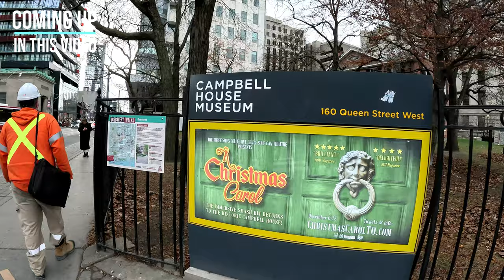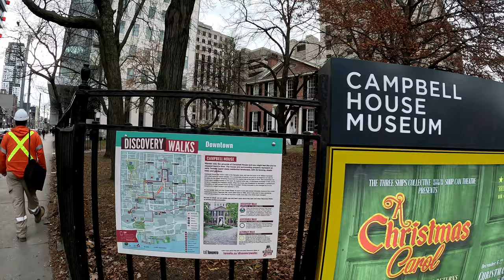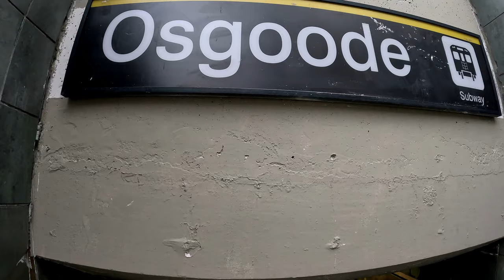Toronto Downtown | Nathan Phillips Square to Osgoode Subway Station Walking Vlog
Welcome to a mesmerizing walk through the heart of Toronto! 🏙️
Join me as we explore the vibrant streets from Nathan Phillips Square to Osgoode Subway Station. 🚶‍♂️

In this video, I'll guide you through the middle section of our walking tour, unveiling Toronto's wonders. From the iconic Nathan Phillips Square to the enchanting Osgoode Subway Station.🌟

If you enjoyed the video, leave your comment/ feedback and if you wanna be extra sweet, hit the LIKE button, share it with friends and subscribe to my channel for more travel videos coming up.

*Welcome to Ugly and Traveling* 🤷
Traveling with the green passport 💚

*You want to kill some time reading amusing travel stories, articles and travel related information?*